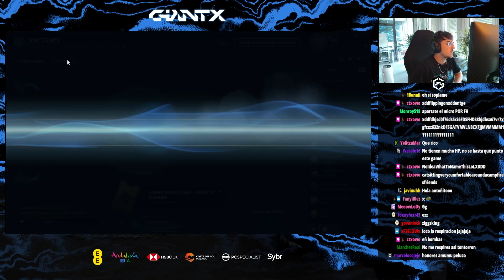JUHAN 😍 AMUMU PELUCO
Partida con Ziggs vs Jax en GrandMaster / Parche 14.14
Con Juhan (GiantX) en la jungla y contra Vizicsacsi (mi padre).

★ MIS REDES ★

★ F.A.Q. ★

0:00 Intro
0:45 Partida
19:22 Final